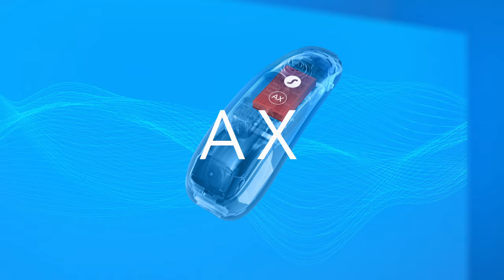Immerse yourself in outstanding speech clarity | Signia Hearing Aids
Hearing isn’t always easy. A big group of people talking at the same time, softly spoken talkers, too much background noise… Sometimes sounds blend together making it impossible to focus on what you want to hear.
Our new Pure C&G AX hearing aids change the way you hear the world. No more straining to hear speech above background noise: Our revolutionary Augmented Focus™ technology lets you follow conversations with ease, even in difficult listening situations.

Packed with all the high-tech features you need to truly shine – with Pure Charge&Go AX, you can Be Brilliant™.